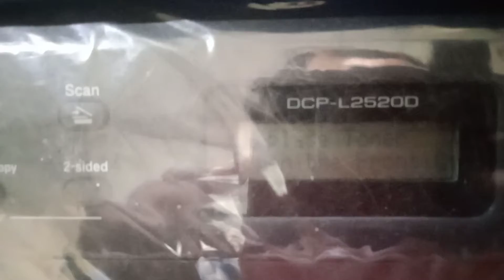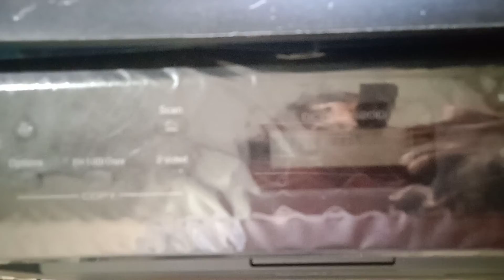BROTHER TONER RESET L2520D | REPLACE TONER ERROR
REPLACE TONER ERROR

BROTHER TONER RESET L2520D

brother toner reset

Brother Printer DCP-L2541 d Drum Toner Reset new trick 2018

reset brother printer

brother printer drum error solve new trick

printer

toner

brother

l2541

dcp

extratorrents

bhakra dam

2520D

2520D TONER REPLACE

TONER REPLACE

BROTHER TONER REPLACE

BROTHER 2520D TONER REPLACE

SOLUTION FOR BROTHER TONER REPLACE
TONER RESET

BROTHER TONER RESET

2520D TONER RESET